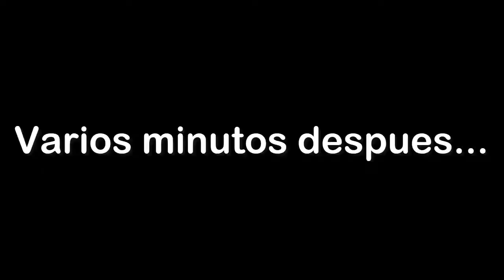Detective Pikachu #19 No Entiendo Nada ajjaj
¿Dónde se habrá metido el Purugly?